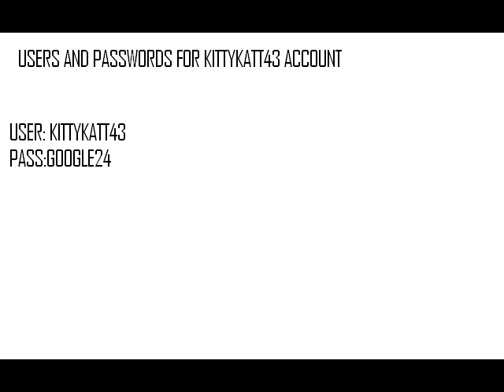FREE WEBKKINZ ACCOUNT GIVEAWAY!!!!!! new 2011 DONT CHANGE PASS OR NO PROMASA ACCOUNT!!!!!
do not change the pass or no promasa account if you guys dont change the pass and share the account ioll trust you and post a video with the promasa account. and if i get alot'a likes on my vid too. THUMBS UP IF THIS VID WORKED FOR YOU!